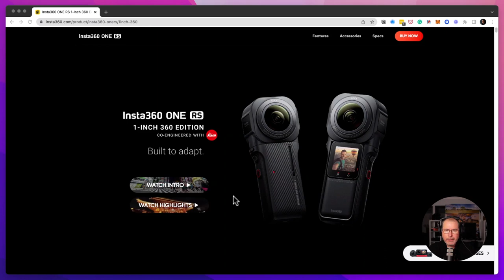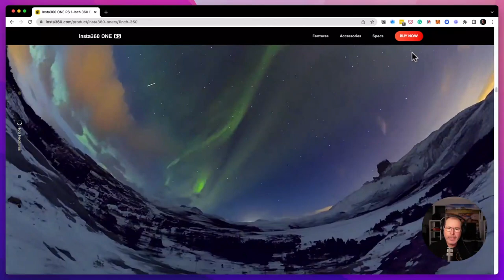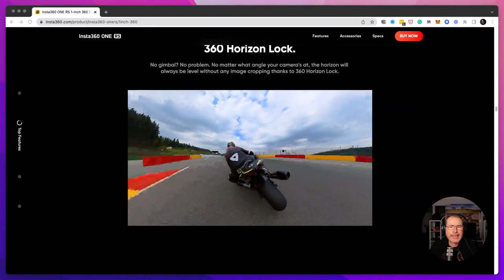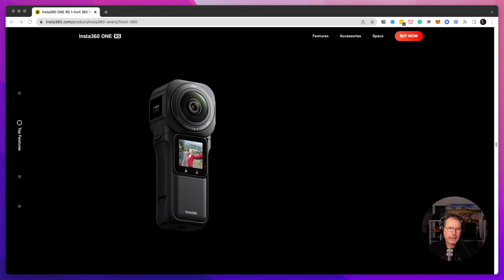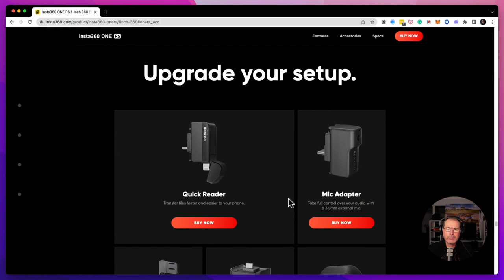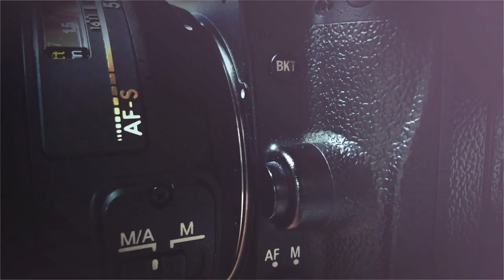Living in a 360º World, with Marc Charette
Marc is a Commercial Photographer focusing on 360° virtual tours for commercial spaces. As a Google Trusted Photographer, he focuses on helping people make the most of modern online technology by leveraging his 30 years of experience in various business sectors and bringing it all together where most buying decisions start today, online.